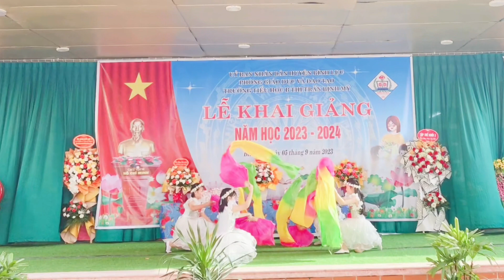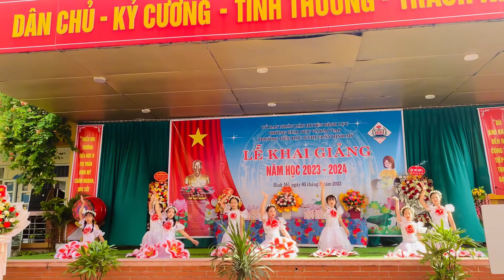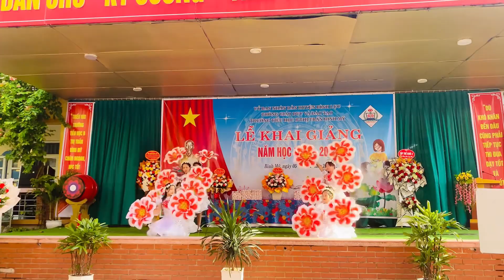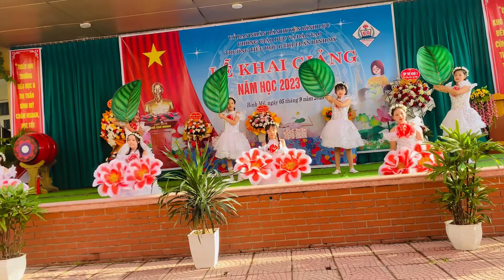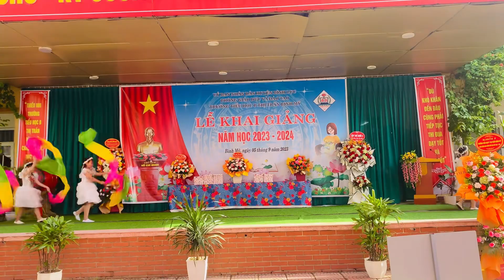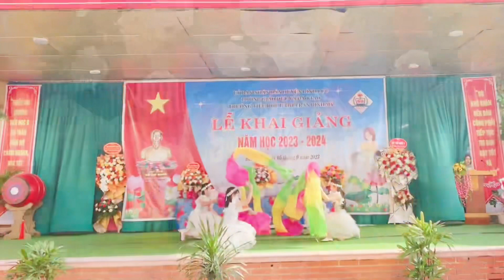KHAI GIẢNG NĂM HỌC MỚI 2023-2024. TRƯỜNG TIỂU HỌC B BÌNH MỸ - BÌNH LỤC - HÀ NAM .